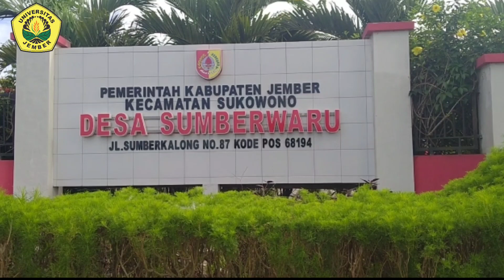Novilia Mita Sari#KK#Kebun Bergizi#Suberwaru Sukowno Jember#KKPLPFKIPUNEJ2020 Novilia Mita